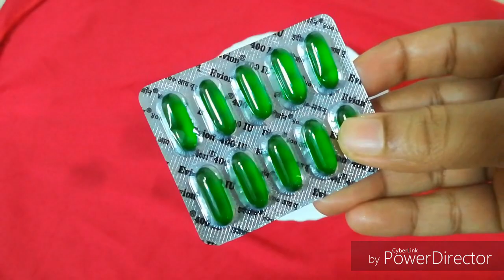പുരികം പെട്ടെന്ന് വളരാൻ ഇത് ഒരു തുള്ളി മതി || How to grow eyebrows thicker and faster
പുരികം പെട്ടെന്ന് വളരാൻ ഇത് ഒരു തുള്ളി മതി || How to grow out Eyebrows || Malayalam || Natural Remedies ||

        Abhinaya